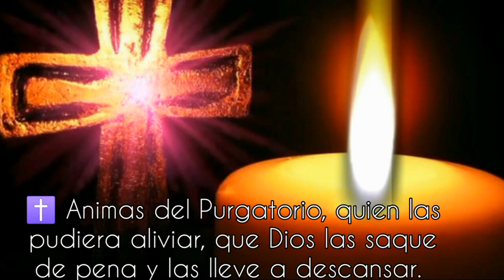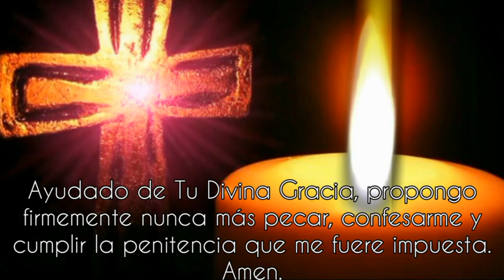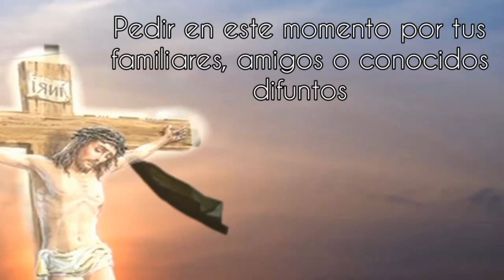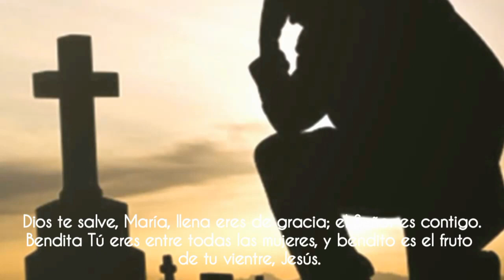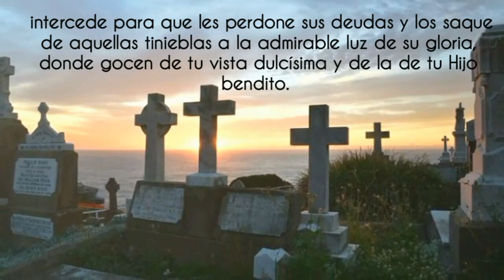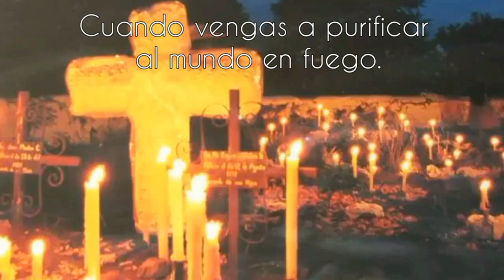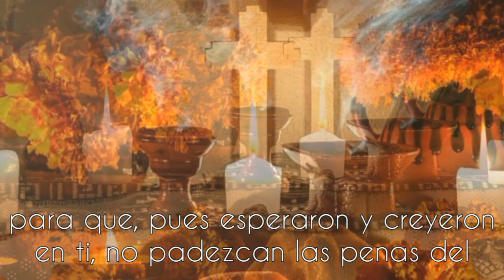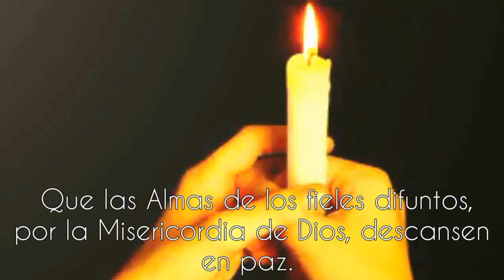Novena por los Fieles Difuntos. Noveno día. 01 de Noviembre 2024